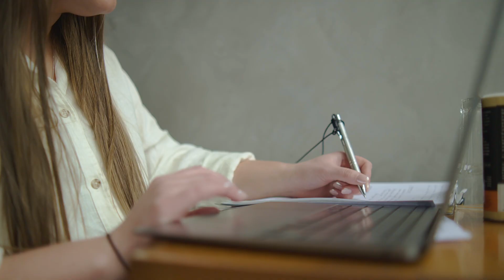Cassandra's experience studying Monash's online MBA Digital